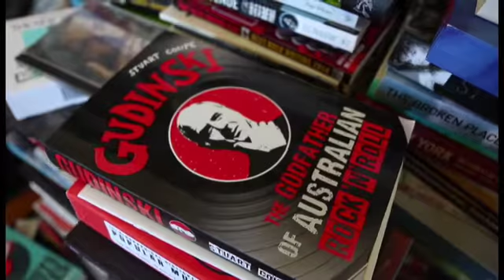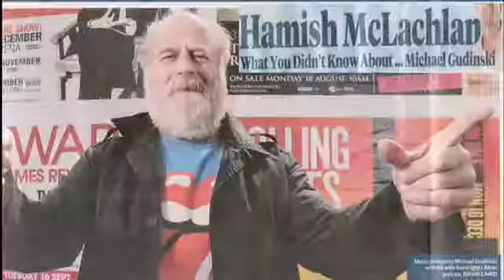Stuart Coupe on The Mix: Gudinski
James Valentine drops into Stuart Coupe's place to chat about his latest book on Michael Gudinski. 'Gudinski' is about the godfather of Australian rock 'n' roll, and founder of Mushroom Records.

The Mix is ABC News 24’s new weekly arts, entertainment and culture program. Hosted by popular radio and television host James Valentine, The Mix gives you the latest on art, television, movies, books, games, apps, festivals, gigs, events, celebrities, theatre and all things showbiz. Get the full picture with The Mix.

On-air on ABC News 24: Saturdays 2.30pm (AEST)
ABC TV: Sundays 1.30pm
Catch up on The Mix on iview.